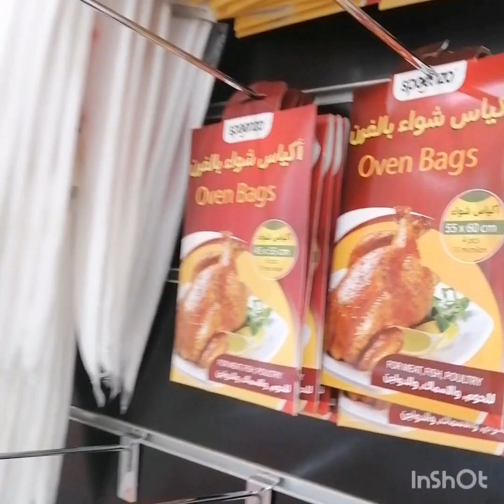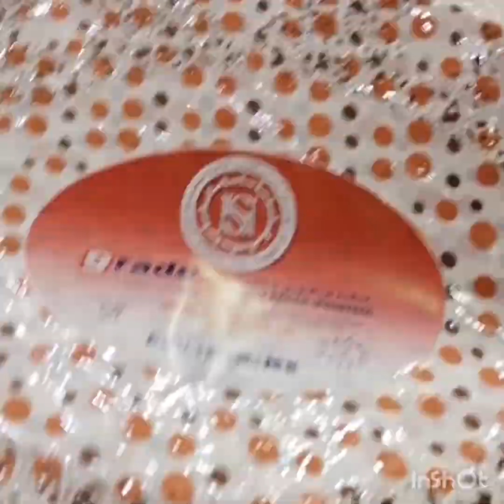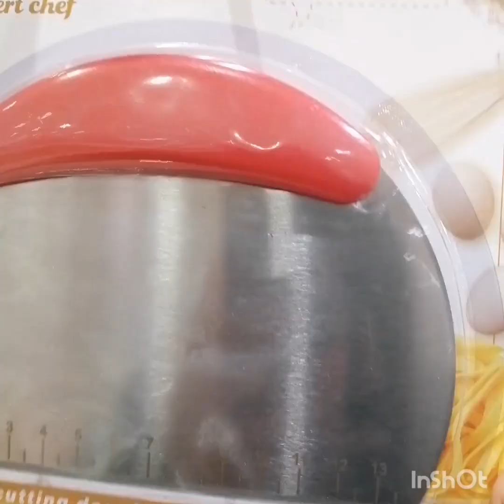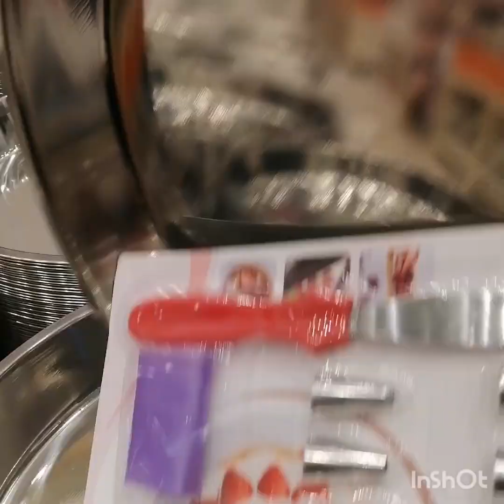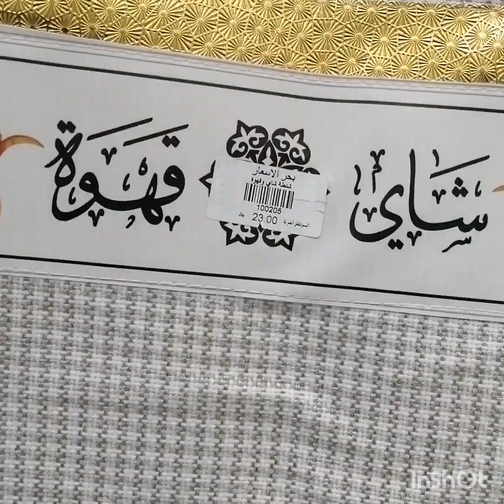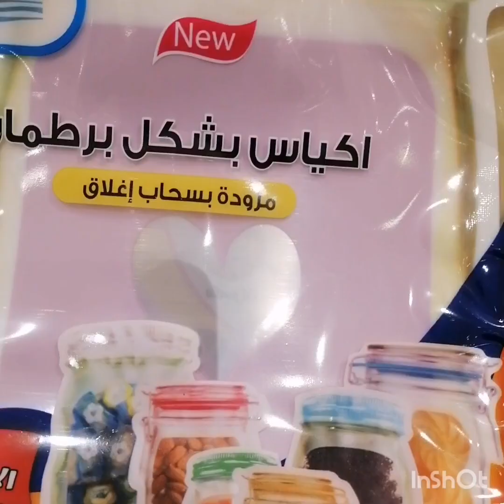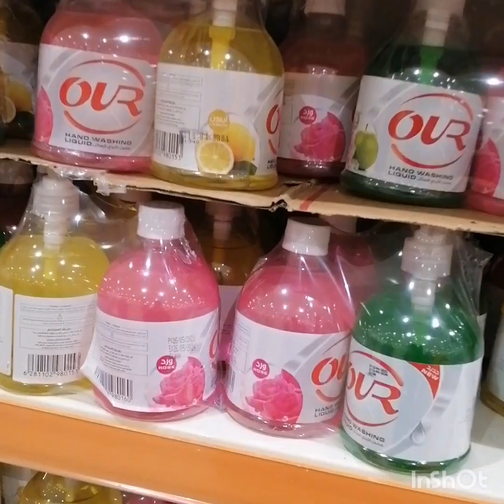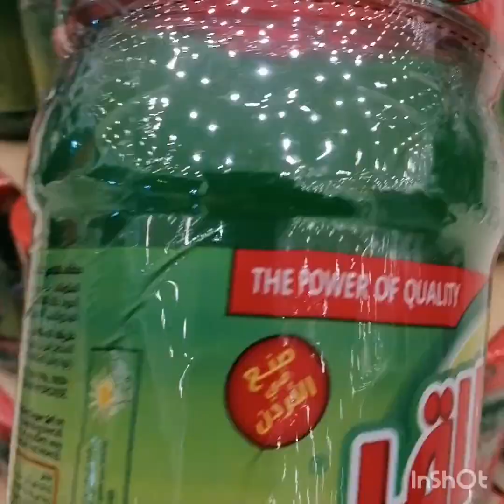جولة في بحر الاسعار 🇸🇦💃الفرع الجديد حي الريان مخرج14 المكان أكثر من رائع كله على 5ريال يابلاش🏃‍♀️🇸🇦